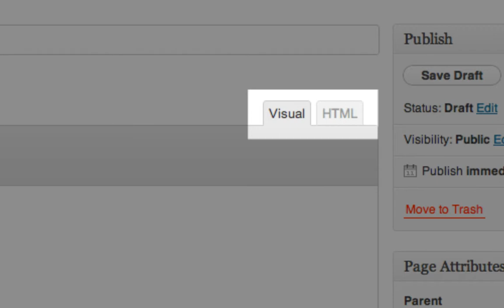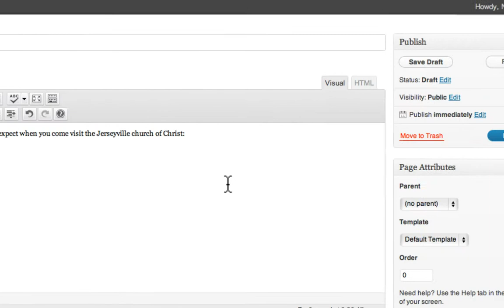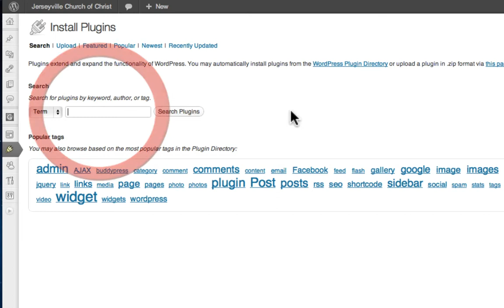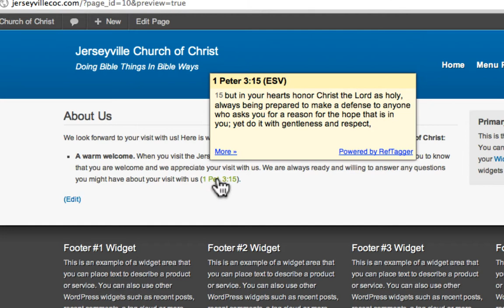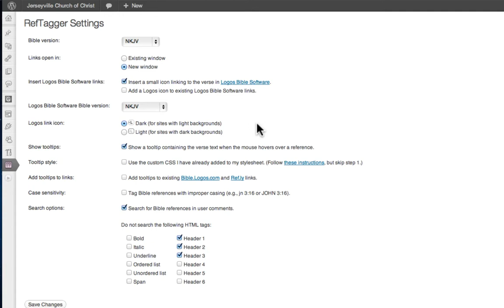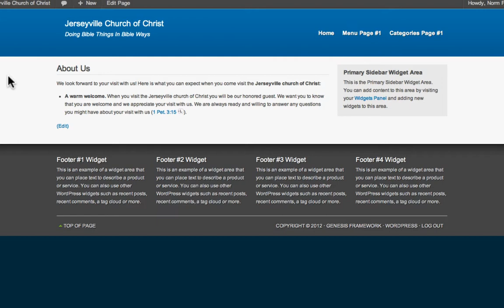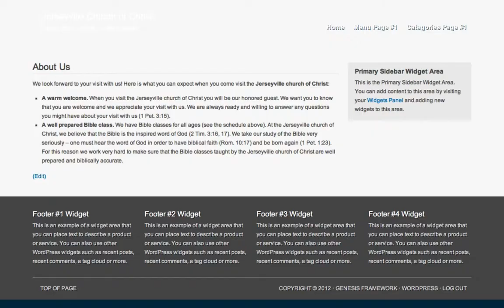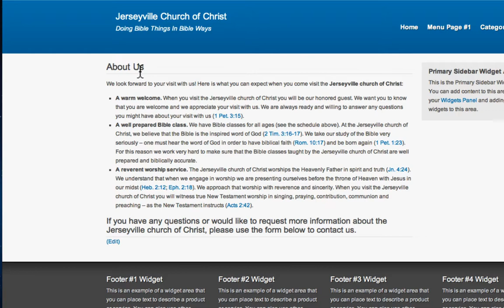WordPress Tutorials: Lesson 7 - The "About Us" Page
In this video we will make an "About Us" page for our WordPress website.